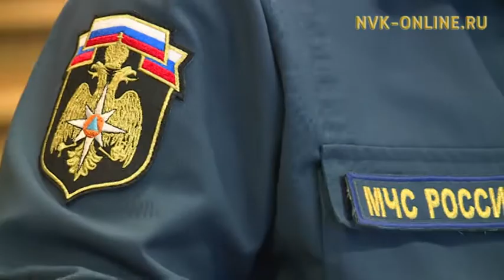Сегодня исполняется 85 лет со дня образования гражданской обороны России